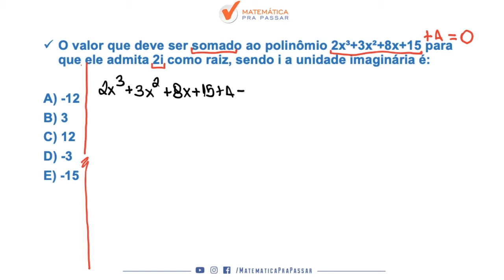Caiu na Prova da ESA 2019/2020 - Números Complexos.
O valor que deve ser somado ao polinômio 2x³+3x²+8x+15 para que ele admita 2i como raiz.